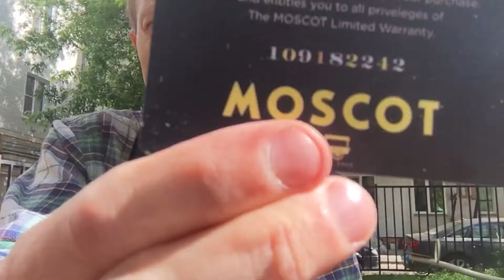Легендарные очки Moscot